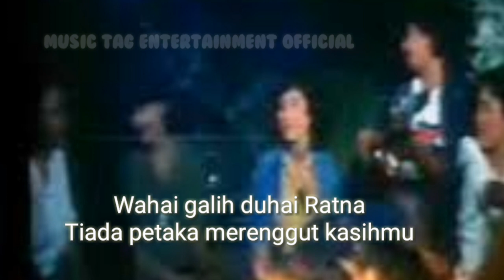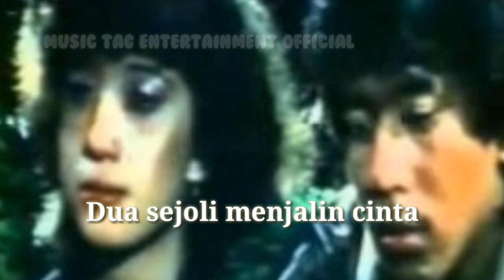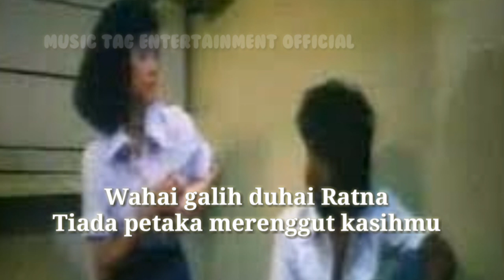Galih dan Ratna - The Kid Bother#ostfilmlawas#ostgitacintasma#lagulawaskenanganindonesia#lirik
Galih & Ratna" adalah sebuah lagu yang diciptakan, dan ditulis liriknya oleh Guruh Soekarnoputra. Lagu ini pertama kali dinyanyikan oleh Iromy Nursaid dari The Kid Brothers dan muncul dalam film Gita Cinta dari SMA yang dirilis pada tahun 1979